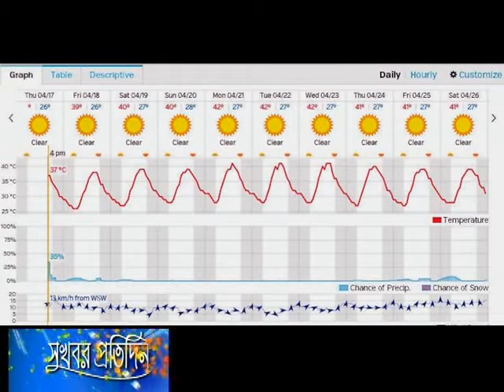01 November'17 'বিএমডি ওয়েদার অ্যাপ' এ আবহাওয়ার পূর্বাভাস